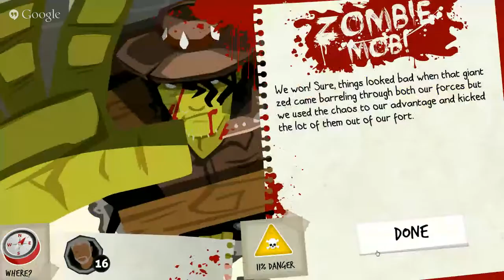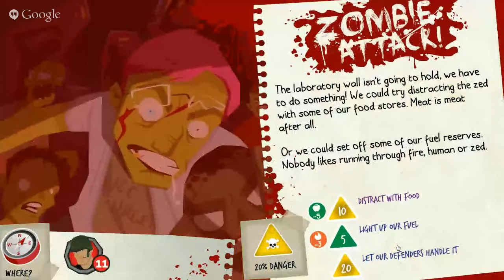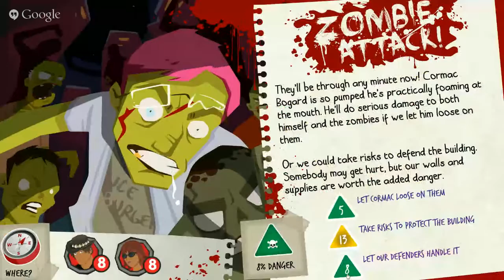Rebuild 3:Gangs of Deadsville "Chilliwack"